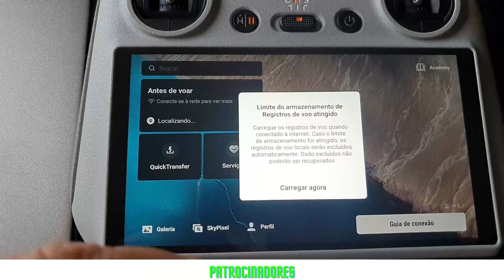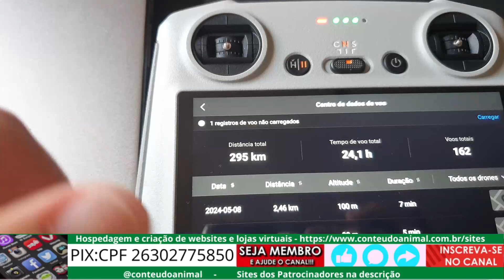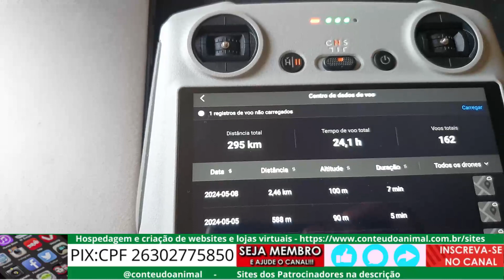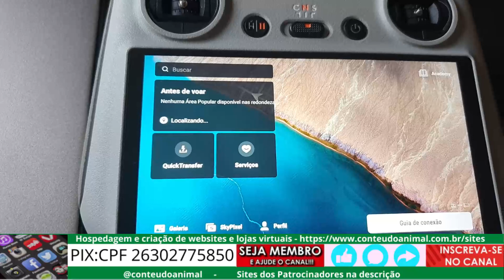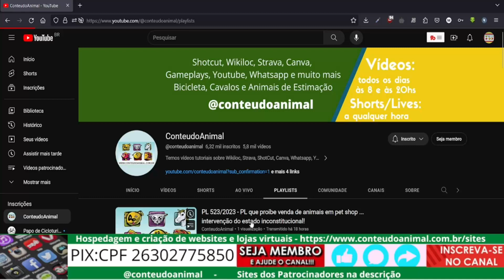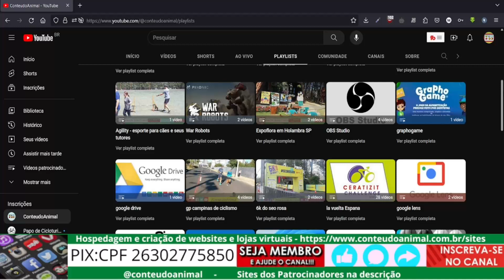Drone - Controles RC1 tem limite de logs de voos ... assim é preciso sincronizar para liberar espaço